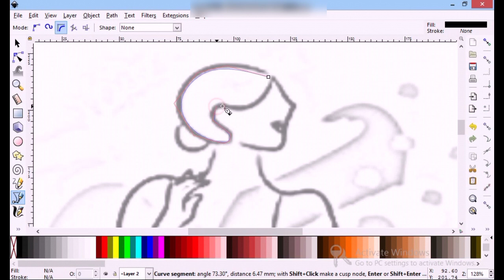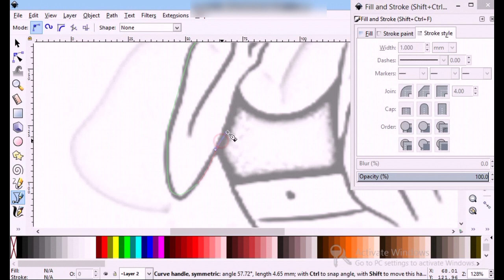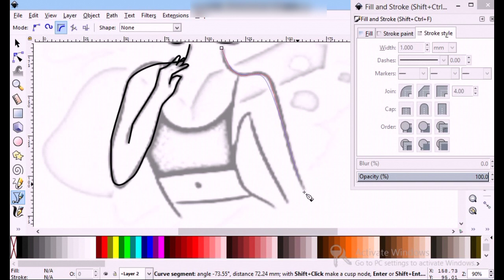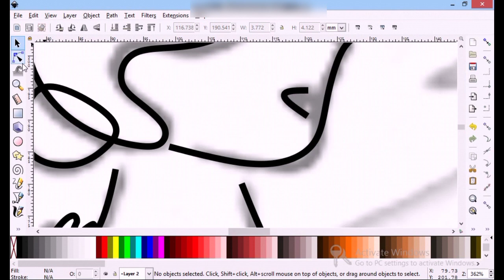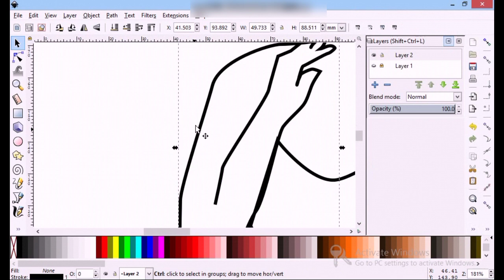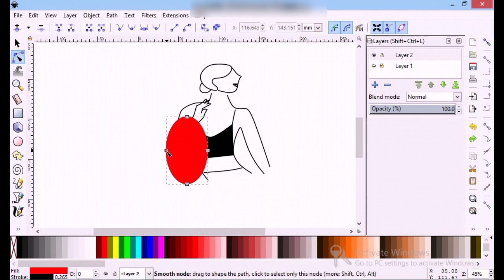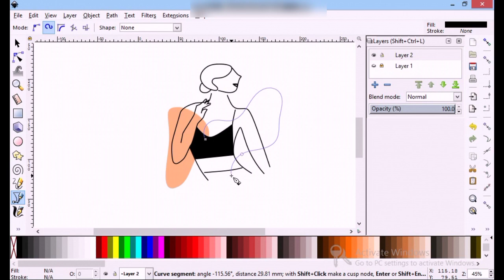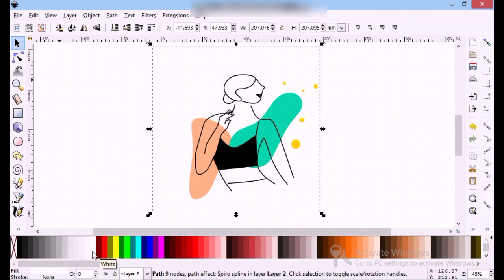inkscape tutorial simple line art | line portrait inkscape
hey everyone welcome to apex graphics
in this step by step inkscape tutorial video, i will show you how make vector line art in inkscape.
inkscape photo to line art